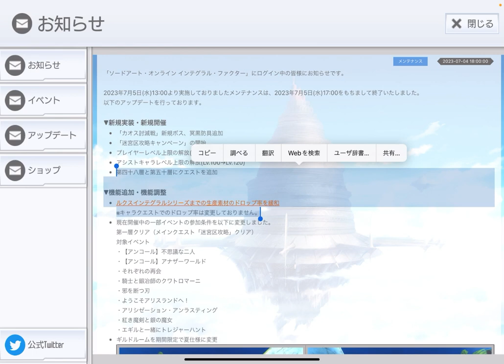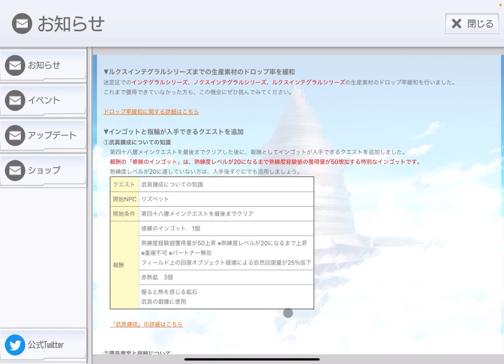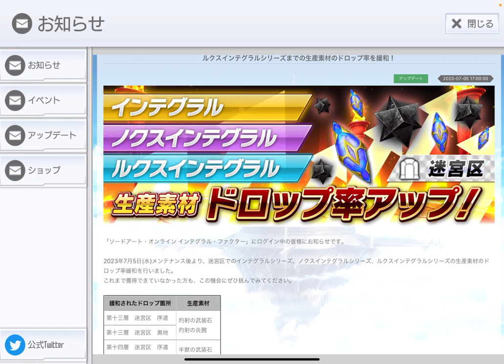【SAOIF】ビギナーや復帰勢にとっての神アプデが来た！！【ドロップ率緩和/インテグラル武器】